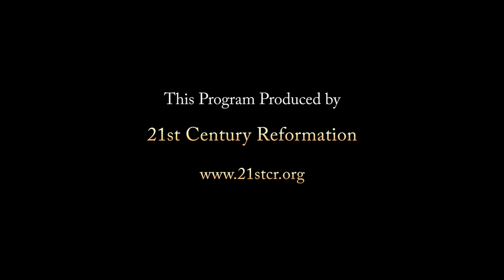The 8 Kingdom Passages in Acts - by Sir Anthony Buzzard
Anthony Buzzard talks to his audience at Higher Ground Church in Tennessee about the 8 texts regarding the Kingdom of God which are found in the Book of Acts. Anthony tells us why those texts are so critical to a right understanding of the Kingdom.

ALSO SEE - "Why the Trinity Won" - by Anthony Buzzard and J. Dan Gill (The Library Talks #4)

To purchase ANTHONY BUZZARD'S TRANSLATION of the New Testament "The One God the Father, One Man Messiah Translation of the New Testament"